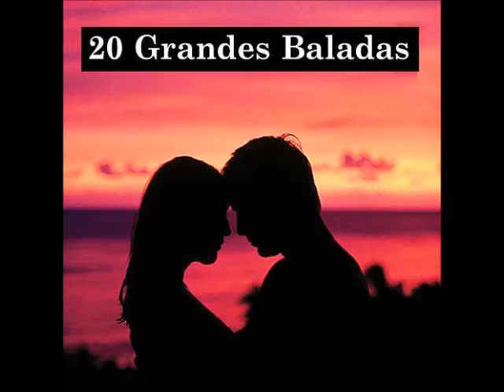No me pregunten por él, Crystal, 20 grandes baladas